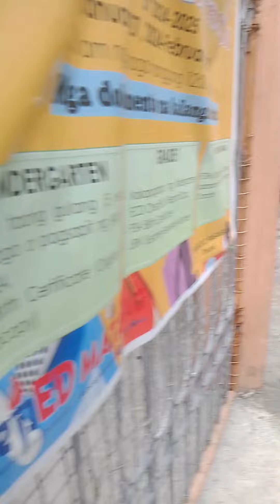dalan ko Muna ng damit si emong yong tanod na Kasama sa nasunugan Wala syang naisalba